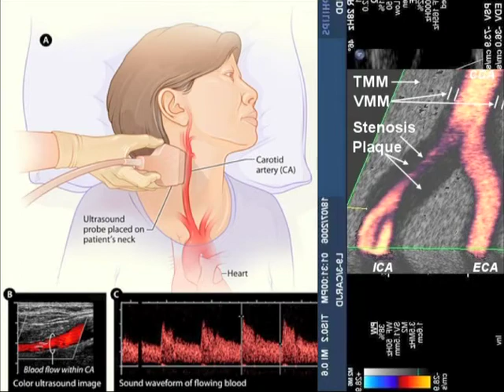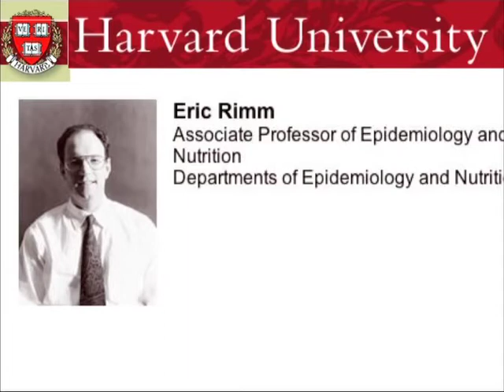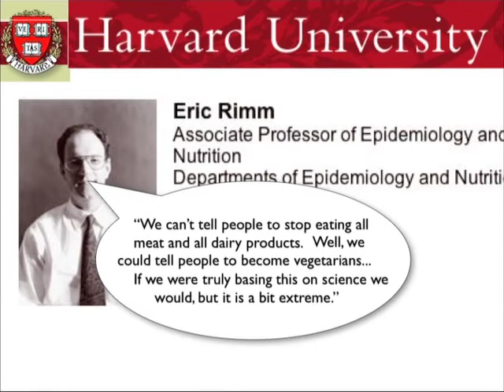Latest in Clinical Nutrition 2007 - 23 - Good Fats, Bad Fats, Great Fats, and Killer Fats